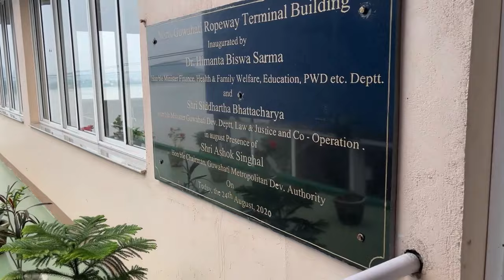Guwahati Rope Way experience I India's longest river ropeway I Guwahati Assam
Guwahati Ropeway, Assam India, which is one of the longest ropeway over river Brahmaputra of 1.8km and was launched by the Govt. of Assam on24th Aug, 2020.

Should you have any queries and suggestions, also building further relationship kindly feel free to write to us and send your thoughts & ideas to

BarmanS VloG welcomes you to its family. Love you and May God Bless you all always.